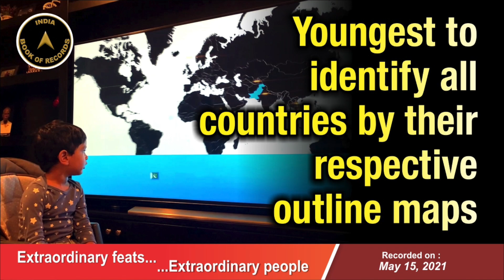Youngest to identify all countries by their respective outline maps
The record for being the youngest to identify names of all the countries by their respective outline maps was set by Anik Shyadligeri (born on August 18, 2018) of Dharwad, Karnataka (now residing in San Diego, USA). He identified and recalled the names of all 195 countries (UN recognised) by looking at the respective outline maps, at the age of 2 years, 7 months and 16 days, as confirmed on May 15, 2021.